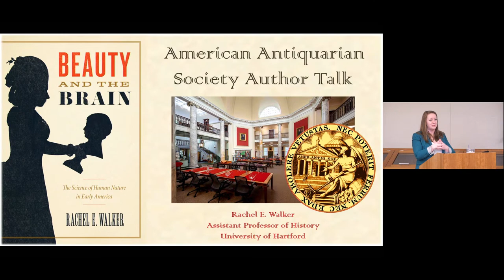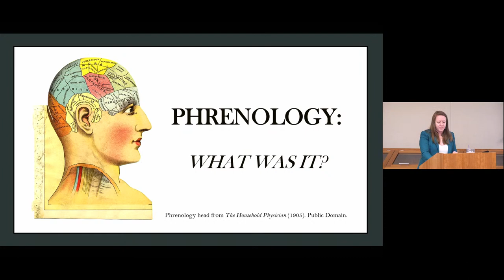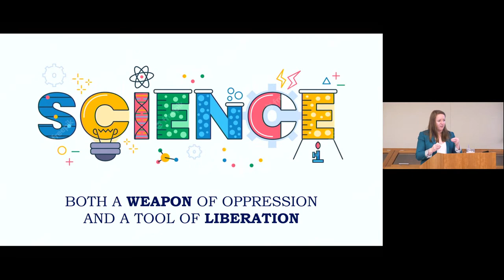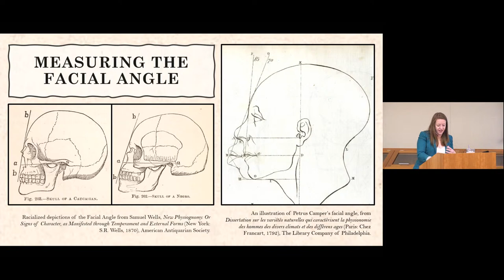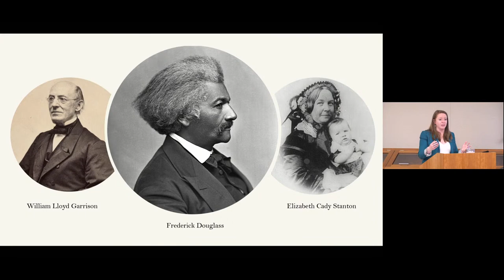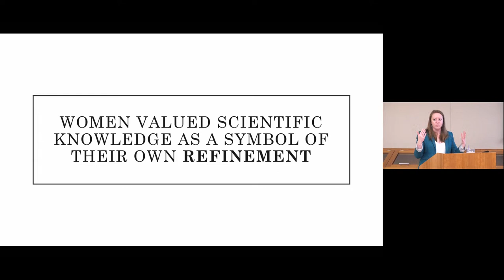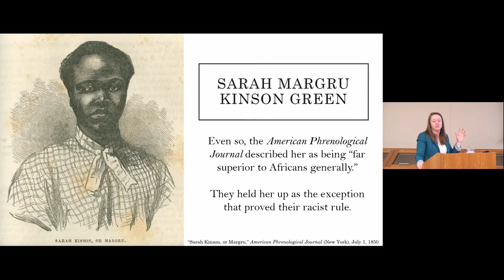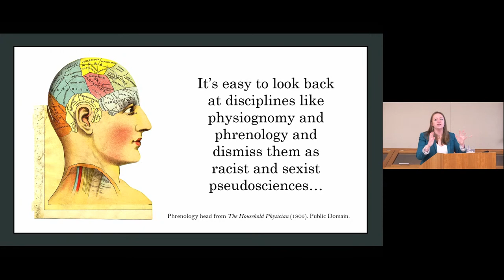"Beauty and the Brain: The Science of Human Nature in Early America"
"Beauty and the Brain: The Science of Human Nature in Early America" with Rachel E. Walker

Rachel Walker discusses her new book "Beauty and the Brain" and delves into the complicated history of phrenology and physiognomy, detailing how the privileged and powerful weaponized science to rationalize discrimination. Yet, by recovering this largely forgotten intellectual universe, Walker also reveals that elite white men were not the only people practicing science in early America. Black intellectuals, female activists, and ordinary people deployed these sciences for their own political aims, creatively interpreting human minds and bodies as they fought for racial justice and gender equality. Ultimately, physiognomy and phrenology were as dangerous as they were popular and functioned as both a weapon of oppression and a tool of liberation.